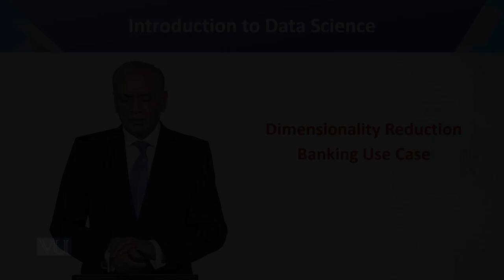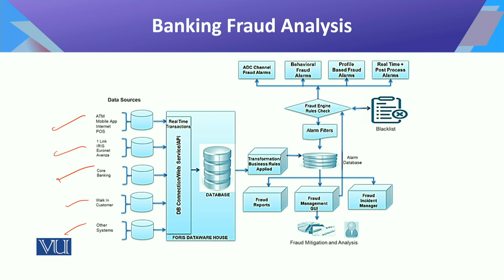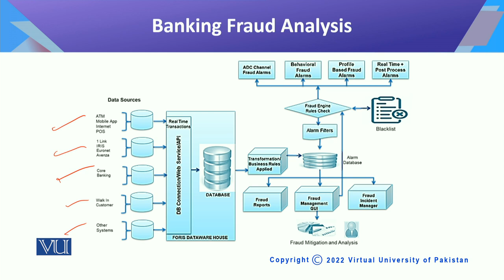Introduction to Data Science | CS442_Topic123